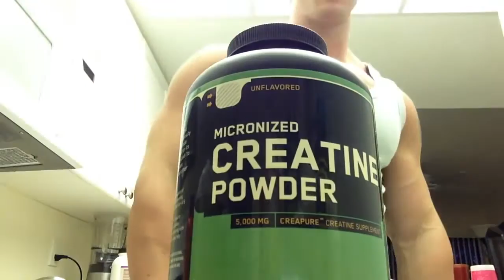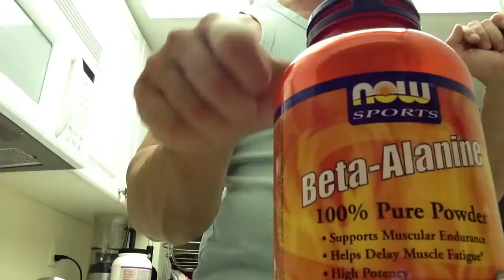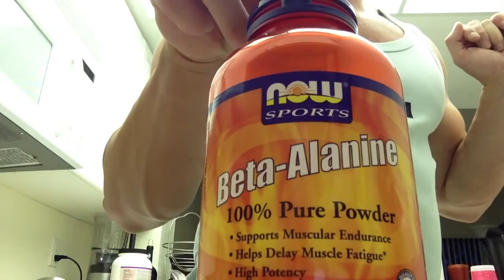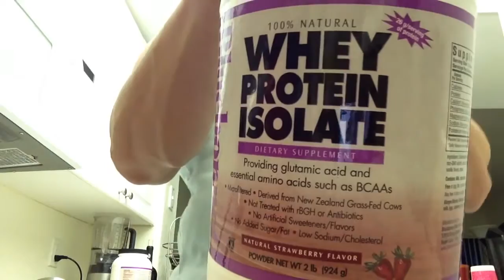Основные спортивные добавки для роста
Бодибилдинг это спорт для сильных духом людей. здесь ты каждый день борешься прежде всего самим собой, со своими тараканами в голове. И чтобы продолжать тренировки тебе нужна мотивация. А эту бодибилдинг мотивацию ты найдешь на нашем канале.

бодибилдинг мотивация,
мотивация бодибилдинг,
бодибилдинг,
мотивация,
бодибилдер,
качки мотивация,
бодибилдинг мотивация музыка,
бодибилдинг женский,
бодибилдинг анаболизм,
бодибилдеры натуралы,
грудные мышцы,
спортивная мотивация бодибилдинг,
бодибилдинг каждое утро,
golden age,
бодибилдинг мативация,
rfr накачаться,
motivation bodybuilding,
бодибилдинг сушка,
бодибилдинг, качок, тренировка, мотивация, чемпионы олимпа, арнольд, франко, протеин, углеводы, спортзал, спорт, штанга, гантели, тренажер,
культуризм, сжечь жир, убрать живот, сбросить вес, женский бодибилдинг, Джей Катлер, Кай Грин, Хуан Морель, Эван Centopani, Виктор Мартинес,
Шварценеггер, Ронни Колеман, Джефф Сеид, фитнес, бодибилдинг мотивация, бодибилдинг тренировки, мотивация бодибилдинг, бодибилдинг женский,
натуральный бодибилдинг, бодибилдинг упражнения, бодибилдинг для начинающих, бодибилдинг чемпионат, бодибилдер, бодибилдинг диета,
бодибилдинг трансформация, мотиватор бодибилдинг, бодибилдинг арнольд шварценеггер, бодибилдинг питание, бодибилдинг ноги, бодибилдинг пресс,
стероиды последствия, бодибилдинг базовые упражнения,
bodybuilding, jock, training, motivation, champions of Olympus, Arnold, Franco, protein, carbohydrates, gym , sport, barbell, dumbbells, simulator,
bodybuilding, burn fat , remove belly fat , lose weight, female bodybuilding, Jay Cutler, Kai Greene, Juan Morel, Evan Centopani, Victor Martinez,
Schwarzenegger, Ronnie Coleman, Jeff Seid, fitness, bodybuilding workout, bodybuilding motivation, natural bodybuilding, bodybuilding exercises,
bodybuilding for beginners, bodybuilding championship, bodybuilder, bodybuilding diet, bodybuilding transformation, motivator bodybuilding,
фитнес, Джей Катлер, Арнольд Шварценеггер, мистер олимпия, белки, углеводы, протеин, бодибилдинг мотивация,
супер мотивация, красивое тело, накачанное тело, мышцы, штанга, гантели, вес, подкачаться, турникмен, жим лежа,
бицепс, трицепс, приседания, отжимания, спортзал, пере тренированность, апатия, усталость, атлетический пояс,
спортивный ремень, CT Fletcher, плюшевая борода, Хочешь миллион долларов за 2 года.